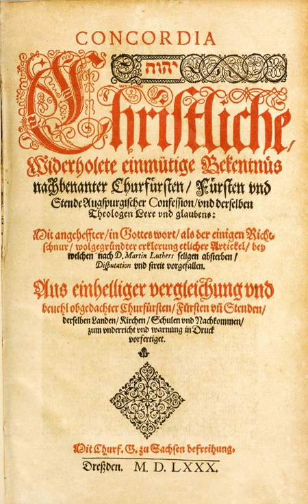Book of Concord | Wikipedia audio article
This is an audio version of the Wikipedia Article:
Book of Concord

SUMMARY
The Book of Concord or Concordia (often, Lutheran Confessions is appended to or substituted for the title) (1580) is the historic doctrinal standard of the Lutheran Church, consisting of ten credal documents recognized as authoritative in Lutheranism since the 16th century. They are also known as the symbolical books of the Evangelical Lutheran Church.The Book of Concord was published in German on June 25, 1580 in Dresden, the fiftieth anniversary of the presentation of the Augsburg Confession to Emperor Charles V at the Diet of Augsburg. The authoritative Latin edition was published in 1584 in Leipzig.Those who accept it as their doctrinal standard recognize it to be a faithful exposition of the Bible. The Holy Scriptures are set forth in The Book of Concord to be the sole, divine source and norm of all Christian doctrine.